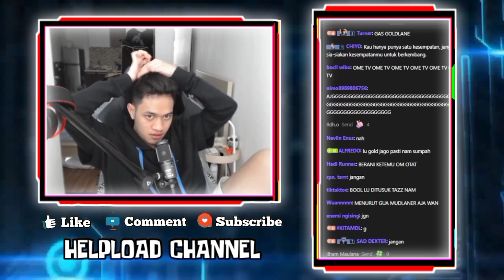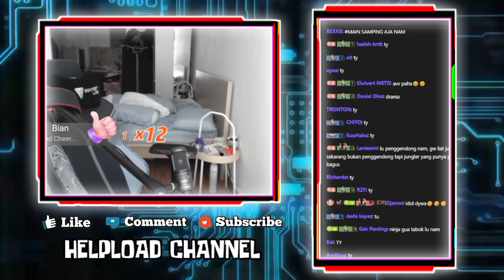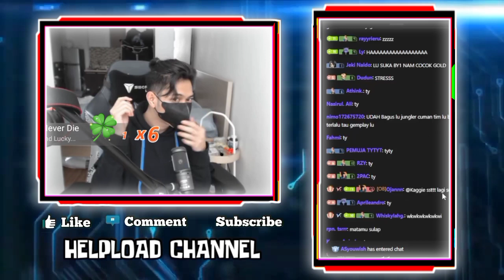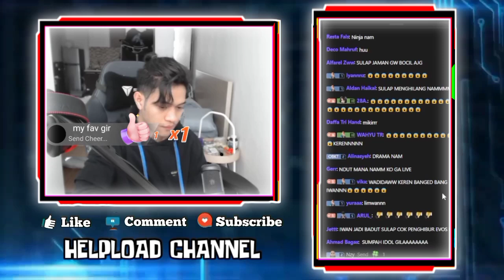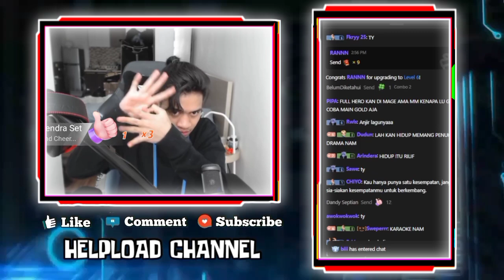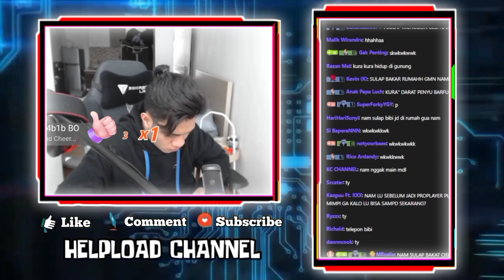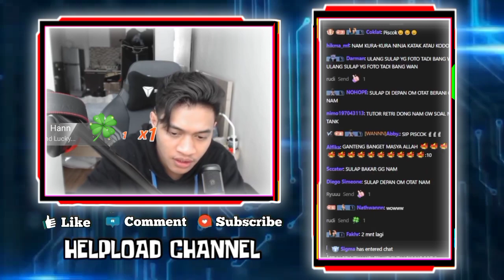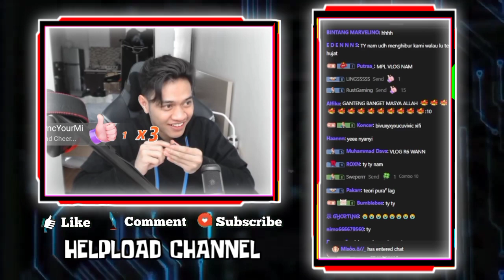Sumpah Keren!!! WANN Unjuk Skill Sulapnya